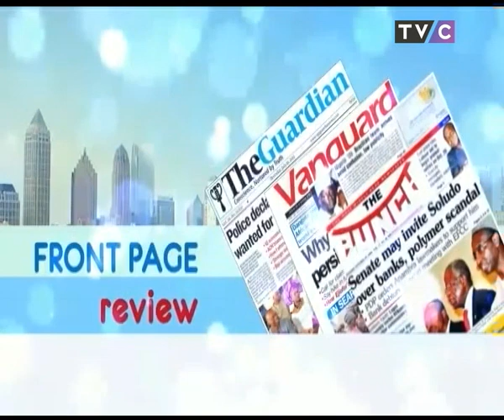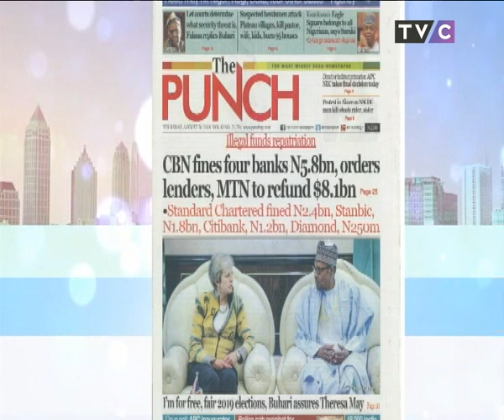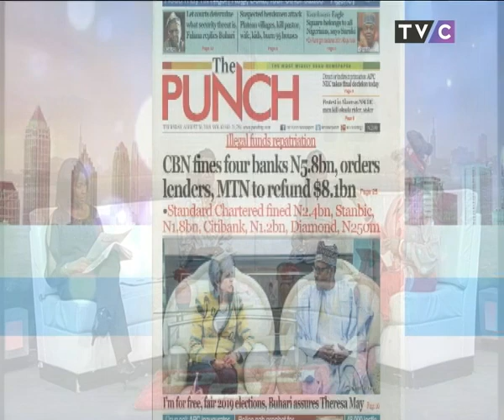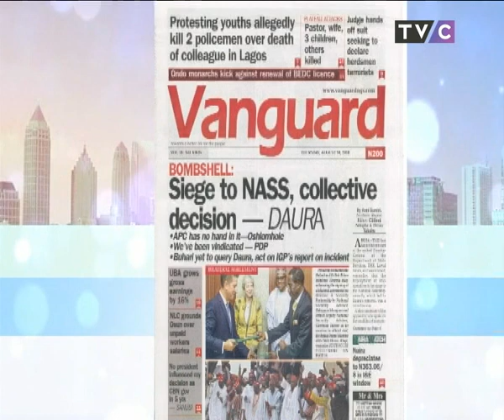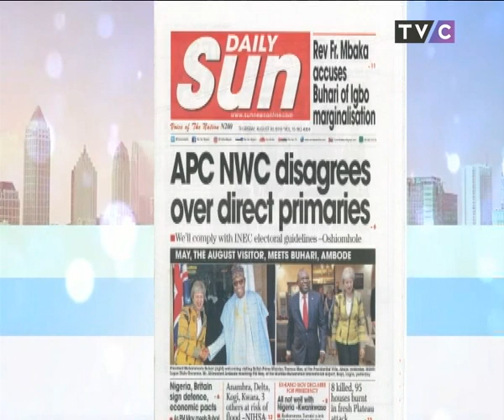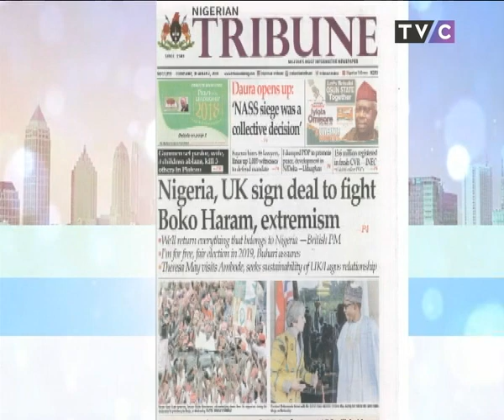Your View 30th August 2018 | Would You Rather Have A Poor But Faithful Husband?